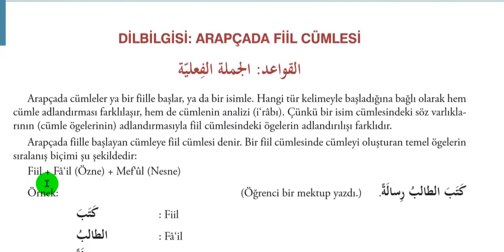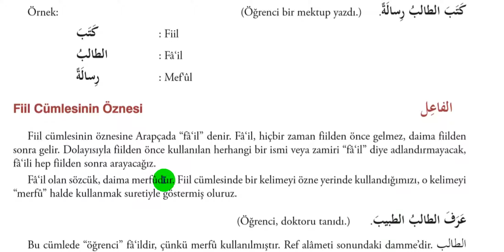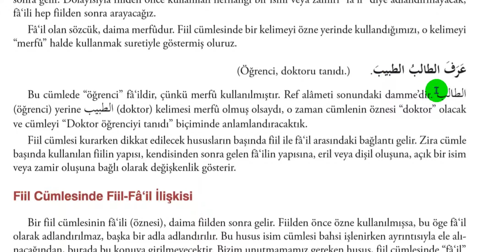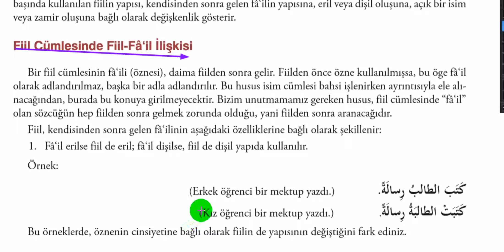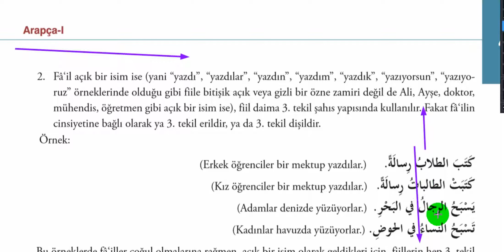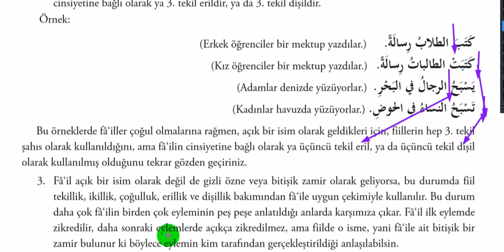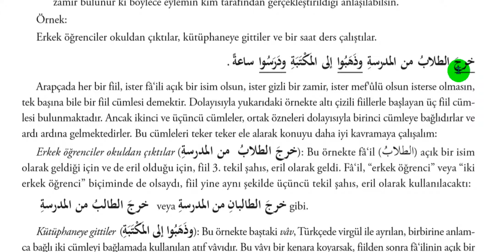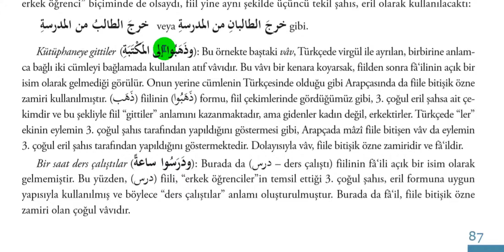İlahiyat Önlisans Arapça 1 Sayfalar 86-87